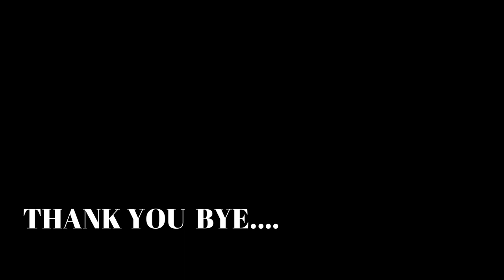MY LIPSTICK COLLECTIONS 😀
HI FRIENDS,

MENAKA SATHISH 💕